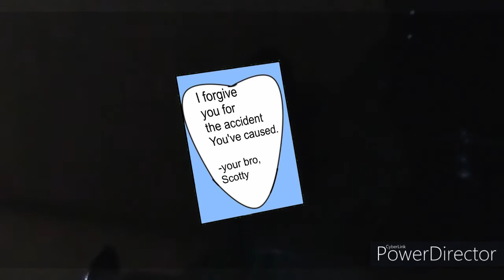Railroad Shorts: The Apology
Scotty forgives Jay for what he did.